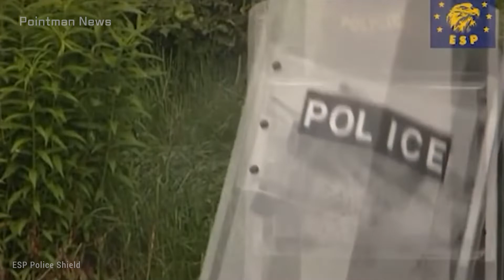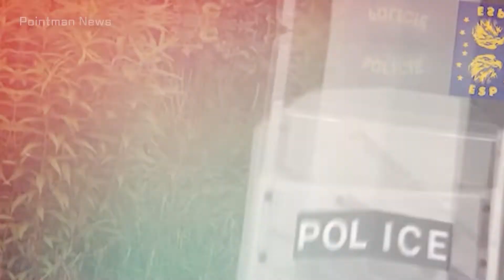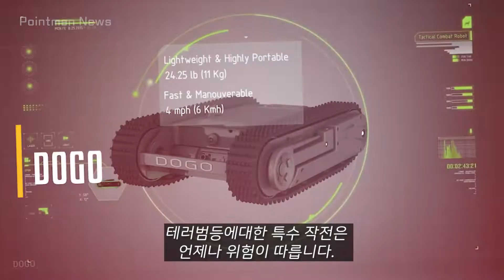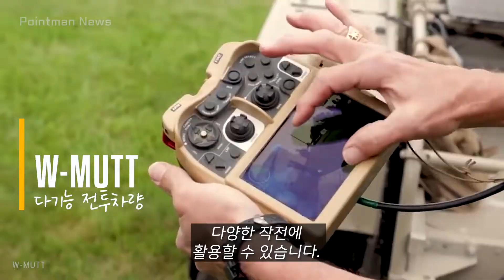기발한 군사무기와 군사장치 9가지 - 특수작전용 로봇부터 방어기능 방패 까지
참신한 아이디어가 기발한 군사무기와 군사장치 9가지를 준비했습니다. 세계 주요나라의 특수군과 경찰 특공대 등에서 사용하고 있는 방어기능의 방패를 비롯하여 특수작전용 로봇, 테러리스트 제압용 레이저등도 포함하고 있습니다.

1. 강력한 방어기능의 방패(ESP Police Shield)

2. 테러리스트 제압용 레이저(5W Green Laser Dazzler System)

3. 화력증강을위한 전투차량(Shadow Rider FoV)
터키에서 개발한 것으로 화력을 증강시켜주는 전투차량입니다. 독립적으로 목표추적이 가능하다는 점이 특징이라 할 수 있습니다.

4. 특수작전용 로봇(DOGO)
대테러 특수작전을위한 탐지기능의 초소형 특수로봇입니다. 이제 로봇은 군이나 경찰의 특수작전에 기본적으로 투입되어질만큼 사용성과 효과성에 있어서도 필수적이라할만큼 중요해졌습니다.

5. 반자동 유탄 발사기 밀코 M32(Milkor M32)
지난 40여년간 사용해온 유탄발사기를 개량한 신형유탄발사기에 대한 것입니다.

6. 다기능 전투차량(W-MUTT)
4개의 트랙이 자유로운 움직임을 가능하게해주는 전투차량에 대한 것입니다. 전투차량이 어떻게 발전되고 있는지를 확인할 수 있습니다.

7. 무기정보를 제공해주는 시스템 /Beretta i-Protect)
총기내부의 특수전자 부품으로 해당 무기의 위치정보등을 데이터로 전송해주는 시스템에 대한 것입니다. 이 시스템은 이미 오래전부터 개발되었습니다.

8. 침투작전용 리프팅 시스템(Ford F350 Tactical Elevated System)
예기치않은 장애물, 벽, 울타리 등을 빠르게 극복할 수 있도록해주는 시스템에 대한 것입니다. 간단해 보이지만 실제 군작전에서는 매우 효과적인 리프팅 시스템이라 할 수 있습니다.

9. 최신형 돌격소총(Tavor X95)
오늘날 이스라엘의 무기개발기술은 전세계로부터 주목받고 있습니다. 이것은 이스라엘의 IWI에서 개발된  전술적 유연성과 기동성을 갖춘 돌격소총에 대한 것입니다.

00:00 - 강력한 방어기능의 방패(ESP Police Shield)
01:01 - 테러리스트제압용 레이저(5W Green Laser Dazzler System)
01:36 - 화력증강을위한 전투차량(Shadow Rider FoV)
01:59 - 특수작전용 로봇(DOGO)
02:37 - 반자동 유탄 발사기 밀코 M32(Milkor M32)
03:45 - 다기능 전투차량(W-MUTT)
04:13 - 무기정보를 제공해주는 시스템(Beretta i-Protect)
04:56 - 침투작전용 리프팅 시스템(Ford F350 Tactical Elevated System)
05:31 - 최신형 돌격소총(Tavor X95)

*Thumbnail image credit by EURO SECURITY PRODUCTS